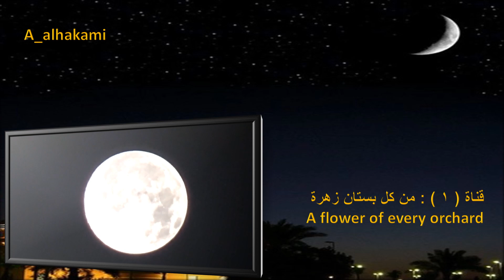736- قمر النصف من شعبان🌕يثبت صحة دخول شهر رمضان🌕 1443 للهجرة🌕